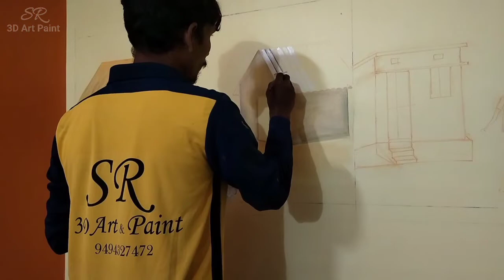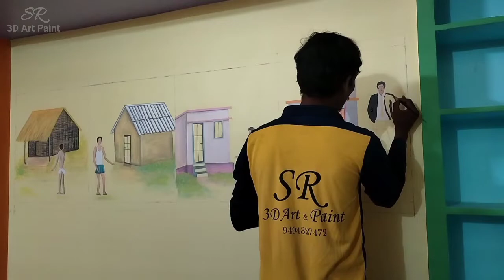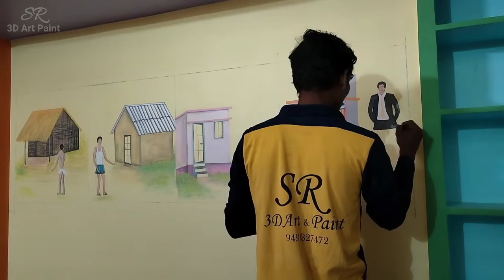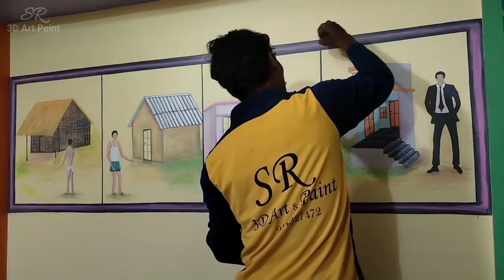New Art Work in Telugu/Figure Art Wall Painting/New Concept Art/SR 3D Art Paint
New Art Work in Telugu
Figure Art Wall Painting
New Concept Art
SR 3D Art Paint